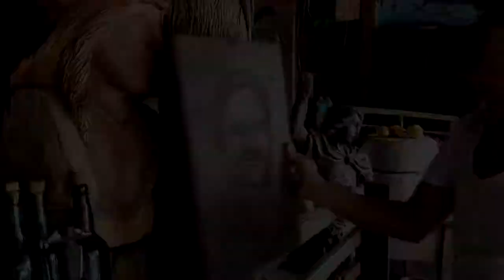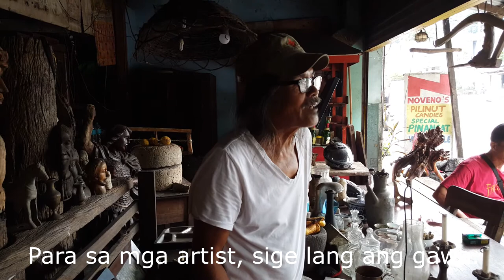DOCUMENTARY ICC FINAL OUTPUT